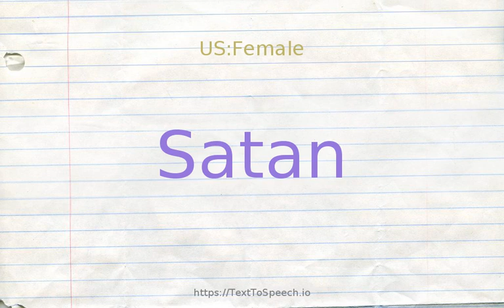How to pronounce satan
Learn how to say Satan in English correctly with TextToSpeech.io free pronunciation tutorials. American & British English pronunciation of male & female voices provided in videos. Check them out!

    Satan definitions:
    (n): (Judeo-Christian and Islamic religions) chief spirit of evil and adversary of God; tempter of mankind; master of Hell